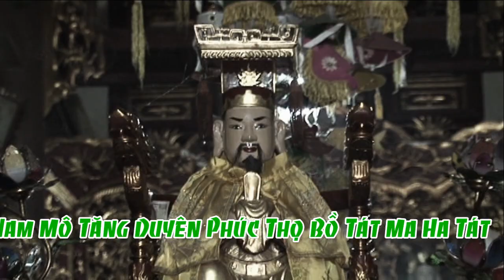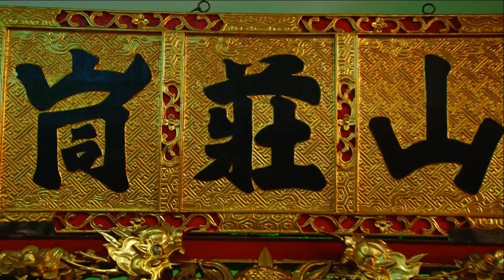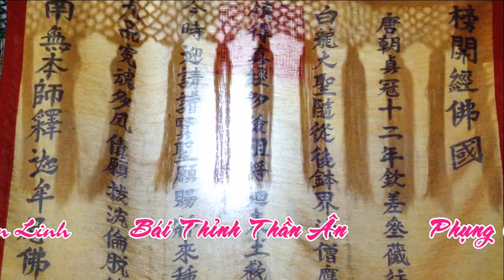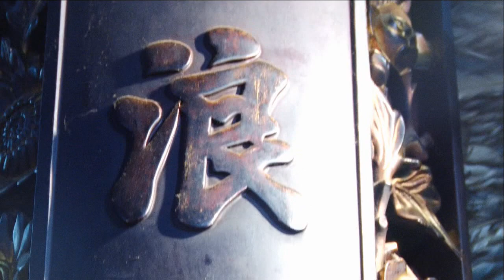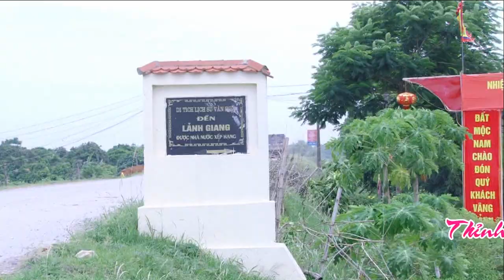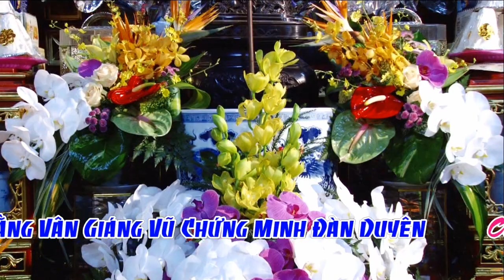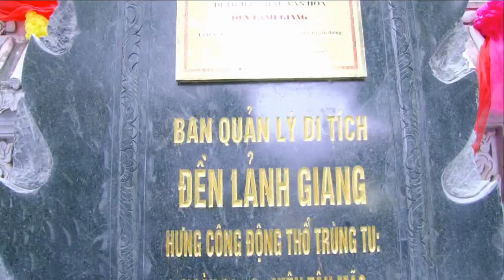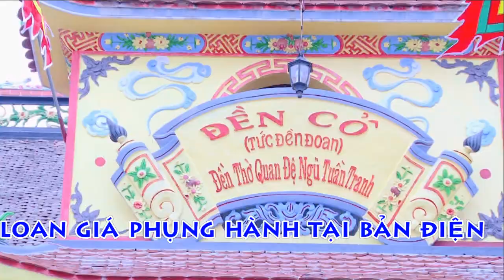Thủ nhang Anh Linh Điện Lê Trần Tiến Loan Giá Phụng Hành p1